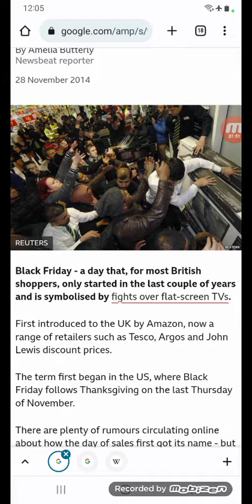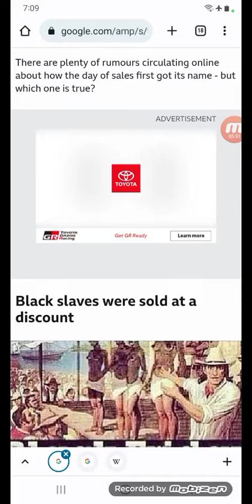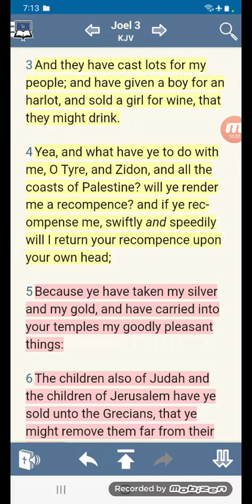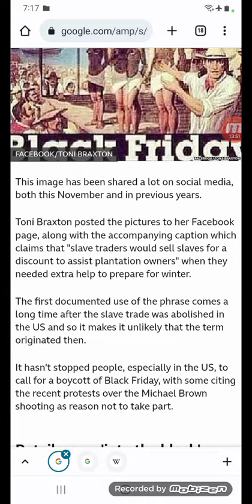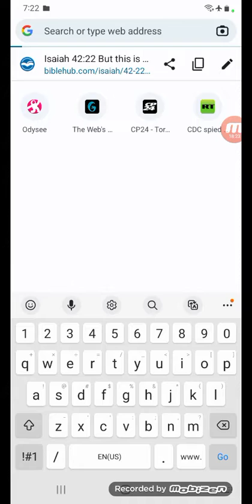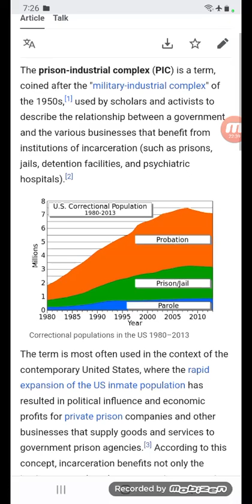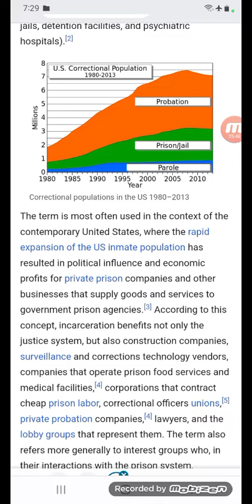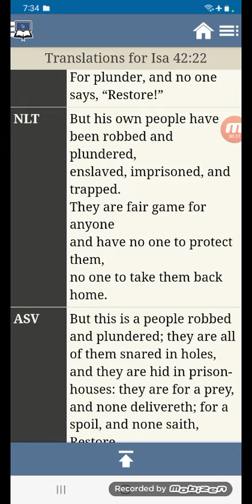BLACK FRIDAY & SLAVEY & PRISON INDUSTRAL COMPLEX